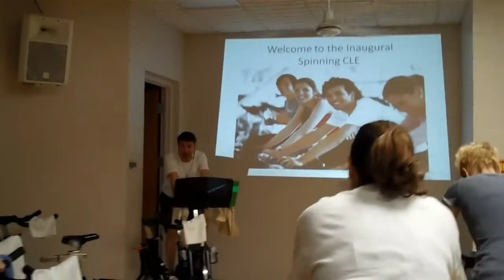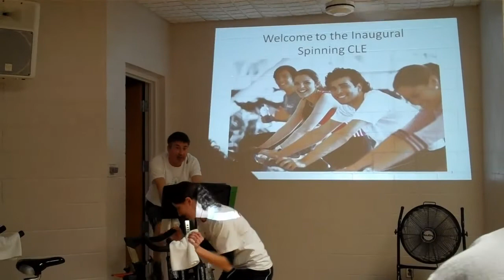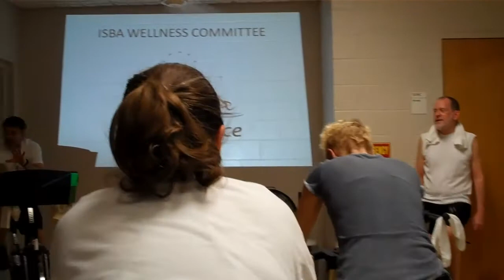ISBA CLE on the Move: Inaugural Spinning Class